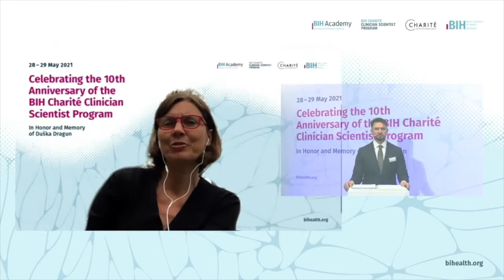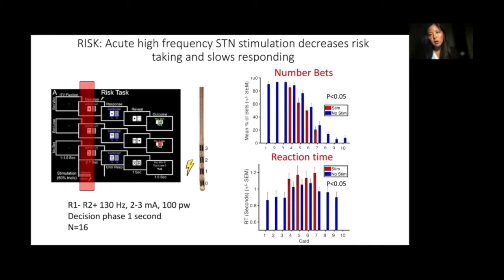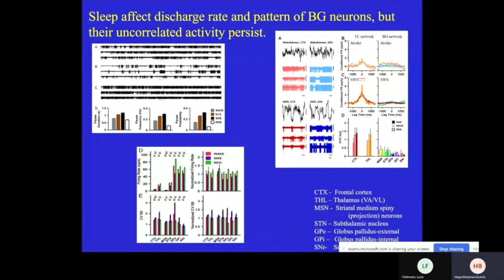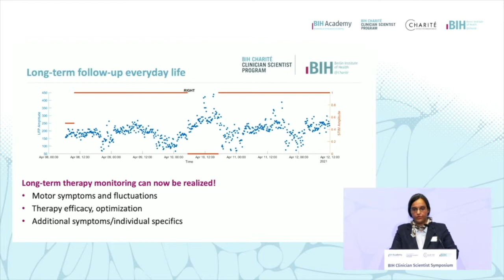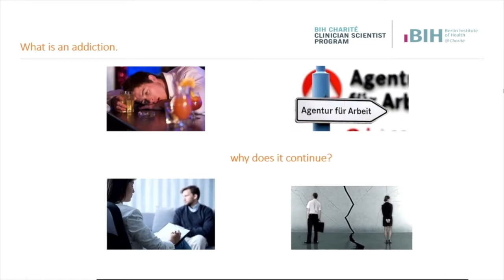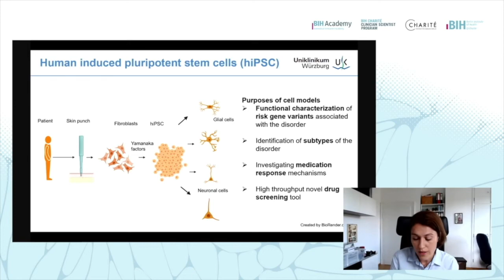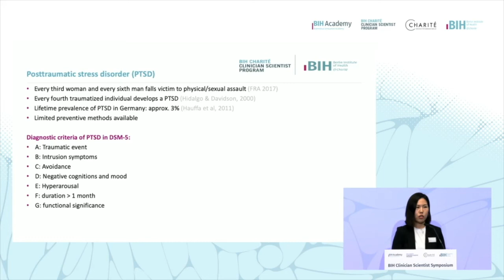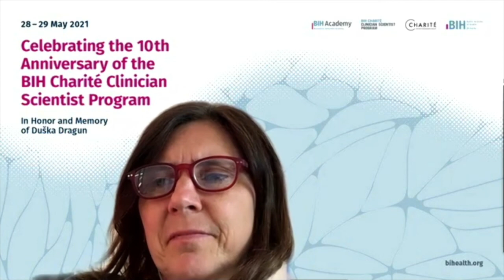Session VI: “Clinical Neuroscience”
Session VI features scientific presentations on  Clinical Neuroscience and was chaired by Andrea Kühn from the Department of Neurology and Experimental Neurology, Charité – Universitätsmedizin Berlin, Germany and the Clinician Scientist Fellow Dominique Piber from the Department for Psychiatry and Psychotherapy, Charite – Universitätsmedizin Berlin, Germany.

00:00:37 Valerie Voon, University of Cambridge, UK, “Impulse control disorders in Parkinsons’s disease: reward, risk, emotion and the subthalamic nucleus: closing the loop”

00:30:20 Hagai Bergman, Hebrew University of Jerusalem, Israel, “Sleep in the healthy and Parkinsonian basal ganglia networks”
00:49:05 Lucia Feldmann, Department of Neurology and Experimental, Neurology, Charité – Universitätsmedizin Berlin, Germany, “Towards adaptive deep brain stimulation: Chronic biomarkers for personalized neuromodulation”

01:06:16 John Torous, Harvard Medical School, Boston, USA, “Clinical Neurosciences via Smartphones”
01:21:03 Eva Friedel, Department for Psychiatry and Psychotherapy, Charité – Universitätsmedizin Berlin, Germany, “Learning and decision-making in alcohol dependence”

01:38:48 Sarah Kittel-Schneider, Department of Psychiatry, Psychotherapy and Psychosomatics, University Hospital, Würzburg, Germany, “Human derived neuronal cell models in ADHD”
02:00:58 An Bin Cho, Department for Psychiatry and Psychotherapy, Charité – Universitätsmedizin Berlin, Germany, “Impact of the oxytocin system on intrusive symptoms after trauma film paradigm: A model to study posttraumatic stress disorder”